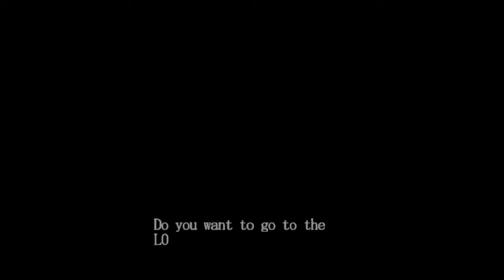devil may cry playthrough part 3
fianlly getting past that dam level and moving through the game